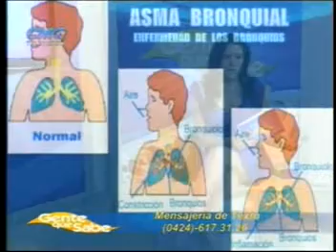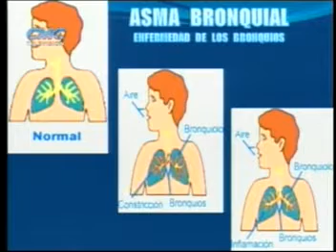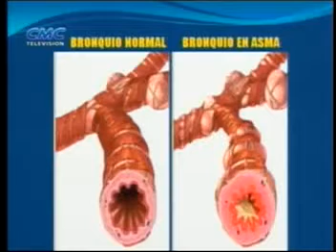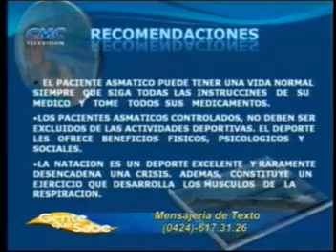Gente que Sabe 16 08 2012